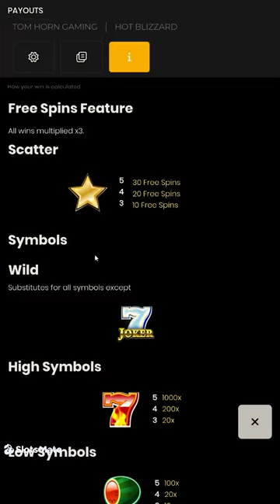Hot Blizzard Slot by Tom Horn Gaming (Mobile View)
🖥️ Hot Blizzard by Tom Horn Gaming is an online slot game with a classic Fruit theme and old school machine slot vibes to it. It is played on 5 reels and 3 rows, and as for the paylines, there are only 5. Some more modern features like Free Spins that can be retriggered, and Multiplier are also available, as well as a Gamble Feature for the bold enough. The RTP sits at 95.8%, and the volatility is medium. Give it a try if you’re a nostalgic player, or if you just want to feel that classic machine slot vibe.

🎰 You can play this game for free and read a complete review of Hot Blizzard on SlotsMate

TIMESTAMPS:

00:00 - Start
00:21 - Max Bet
00:32 - Autoplay
00:54 - Free Spins
01:26 - Gamble Feature
02:15 - Gamble Feature
03:03 - Landscape View
03:53 - Gamble Feature
04:57 - Paytable